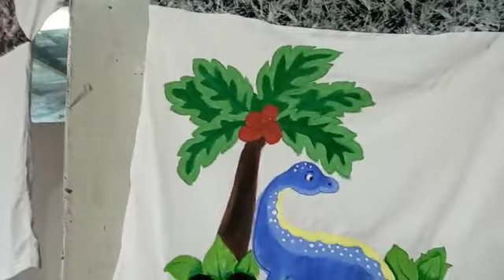Pembelajaran kemarin minat bakat lukis pas membuat lukisan kaos baju